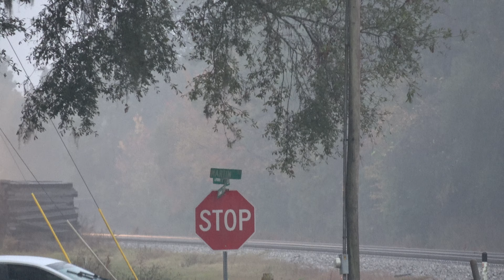CSX I026 Big Train at Folkston - Winterwatch 2023